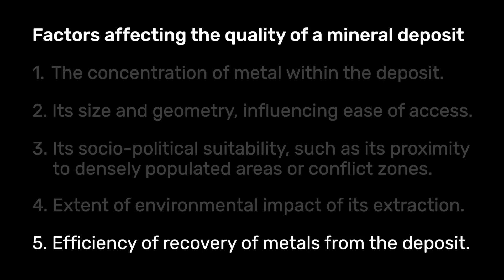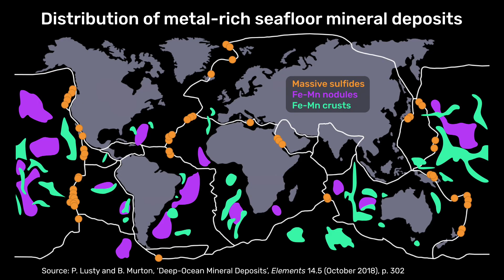Sustainability and the Future of Mining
In this module, we think about issues of sustainability, and how these might affect mining practices in the future. We focus on: (i) the increased quantities of metals required for the energy transition, and the need for discovery of new, high quality ore deposits to meet this demand in a sustainable way; (ii) the factors which influence the quality of deposits, including their concentration and accessibility, and the social, political and environmental impacts of their extraction; (iii) the concept of “resource frontiers” - new areas like the Arctic which are being explored for exploitation as available resources are depleted; (iv) controversies around the environmental impacts of mining in these frontiers; (v) how new technologies and innovations are making mining more sustainable, for example through more efficient ore processing and mine site restoration; (vi) some potential future frontiers for mining, most importantly the seafloor, and the environmental concerns associated with this.

This lecture is part of a larger course exploring different aspects of mineral resources and mining

MASSOLIT works with university academics to produce short video lectures in the arts, sciences, humanities and social sciences. It is available to schools and colleges on an institutional license as well as via private subscription